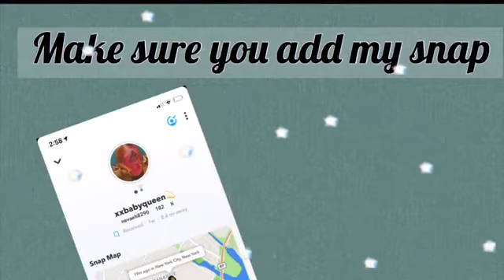should I make a yt channel for roblox say yes or no in the comments